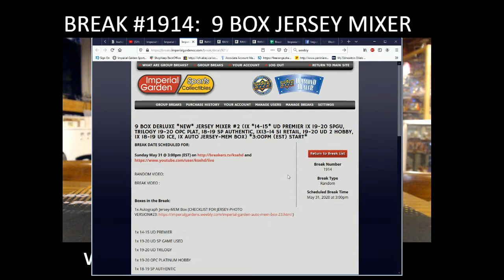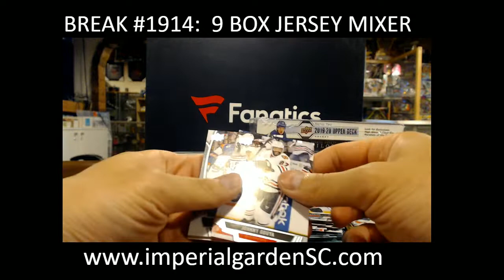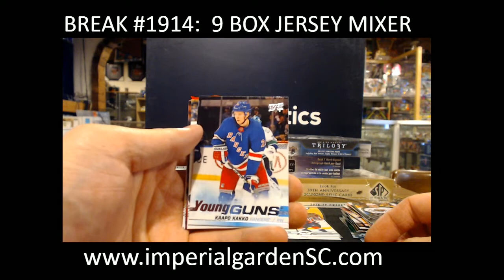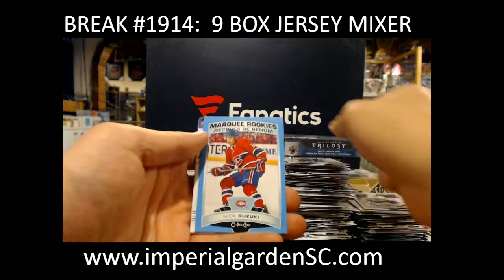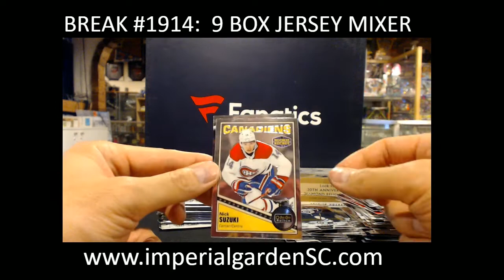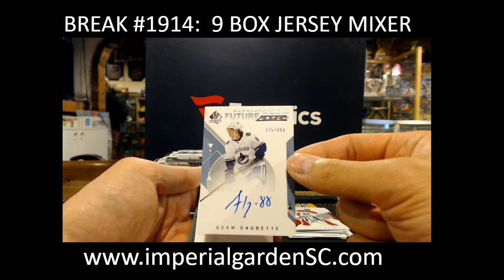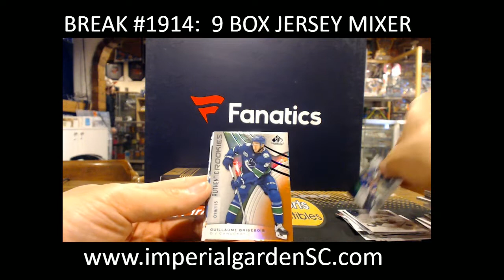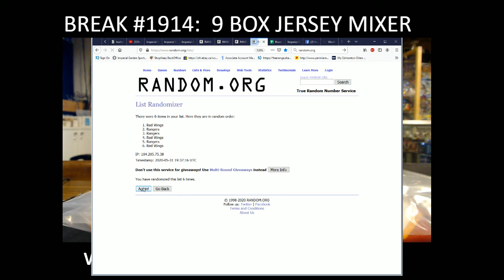BREAK #1914 : 9 Box Mixer (1x JERSEY Box, SPGU,TRIL, PREM,ICE, SP AUTHENTIC, S1, JERSEY BOX)